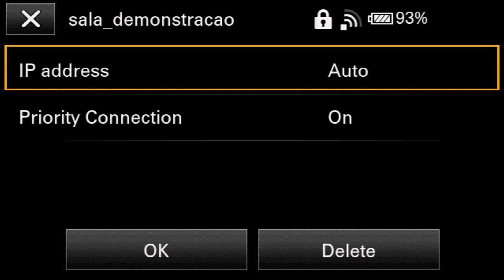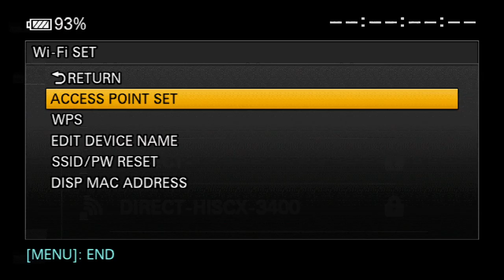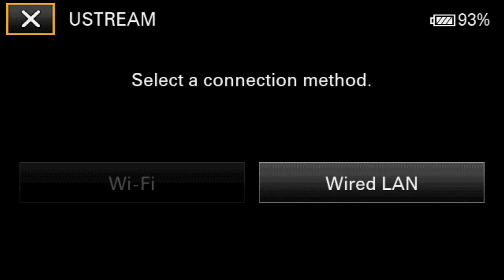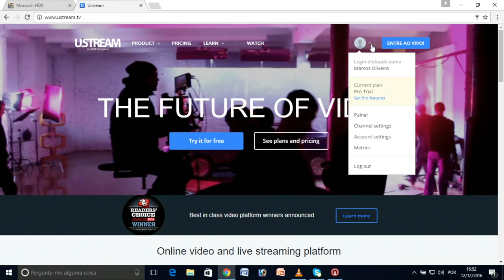Fazendo Streaming com a nova HXR-NX5R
Procedimento de streaming com a nova NX5